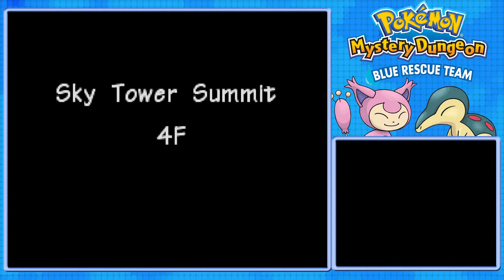Pokemon Mystery Dungeon - Blue Rescue Team - 24 - The End of The Beginning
And that's it!  At least for the main storyline.  There are some plotbits here and there after this but we're heading straight on into the post game!  Which I'll run a bit differently than this.

Also yes, I was crying.  Shush.